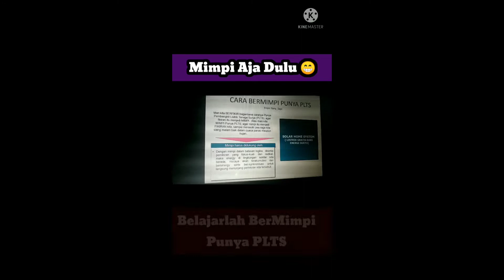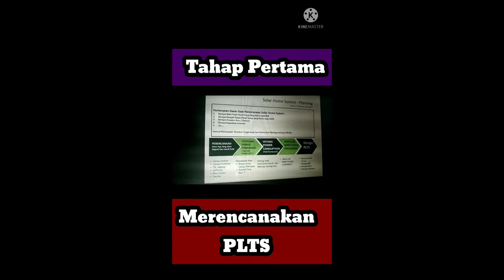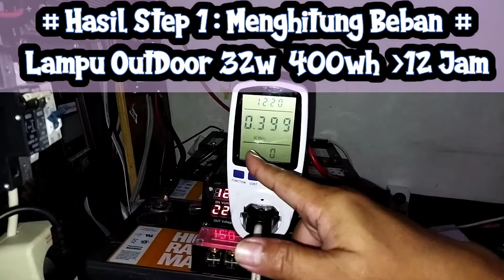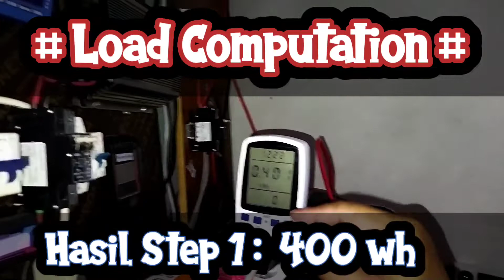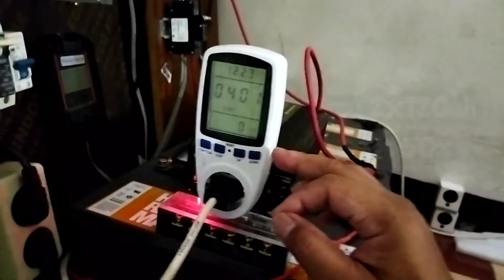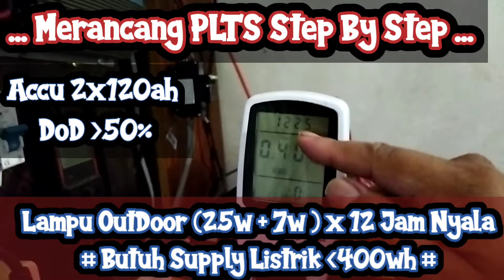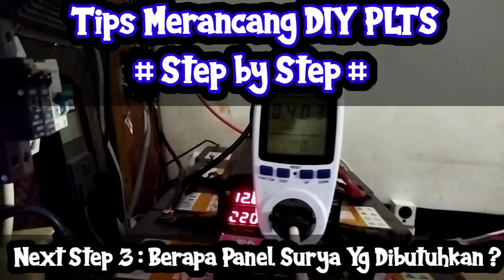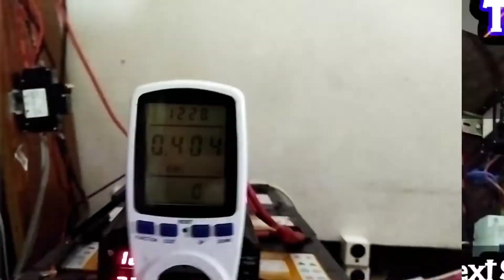Cara Mudah Merancang PLTS Buat Lampu Rumah | Menghitung Beban Harian & Kebutuhan Kapasitas Accu PLTS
Cara Merancang PLTS Sendiri | Step by Step Menghitung Beban Harian & Kebutuhan Kapasitas Accu PLT

Jangan Sampai Salah Dalam berMimpi. Mahal Ongkos nya !!!

Perencaan Awal Sangat Menentukan Apakah Kita Akan Tersesat Atau di Jalan Tetap Yang Benar..

Tentukan END GAME nya dulu saat mulai mimpi bikin PLTS. ibarat maen bola, kita harus tahu gawang lawan ada dimana... arah bola harus kita dibawa kemana. !!